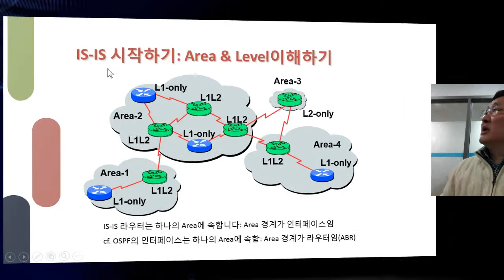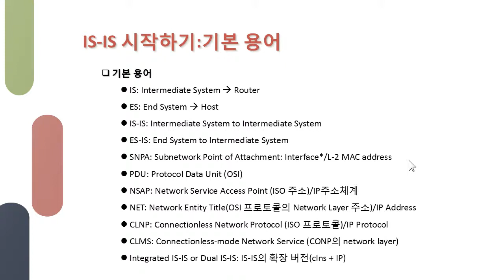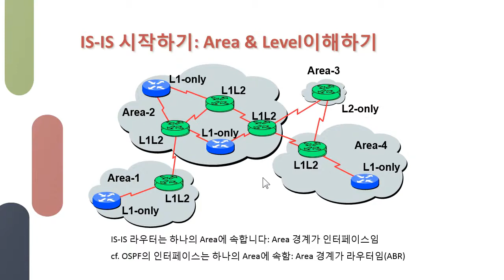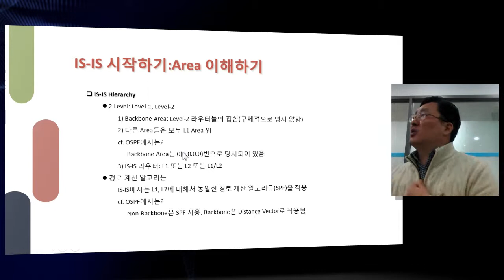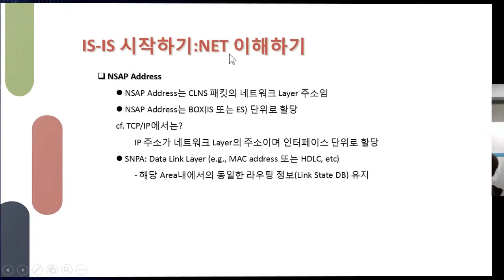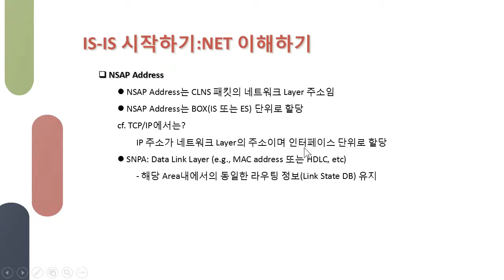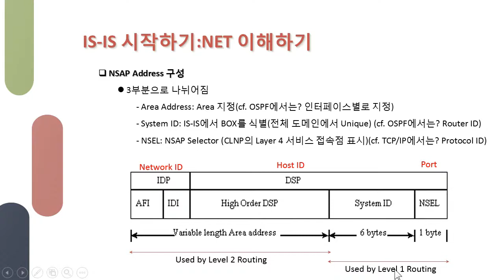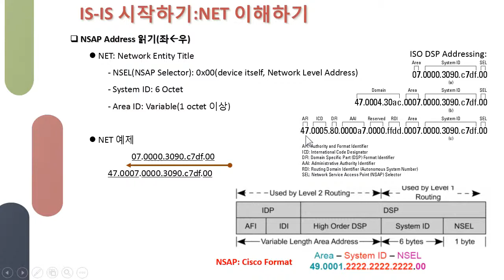Integrated IS IS Routing Protocol Training with Cisco IOS Basic 2 clip2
Integrated ISIS Routing Basic and Advanced Configuration
.ISIS vs. OSPF
.OSI Network Service
.CLNP/CLNS CONP/CMNS
.IS-IS Advanced Settings
.IS-IS Troubleshooting
.Dynamic Hostname Resolution
.Overload Bit setting
.Wider Metric
.Route Leacking